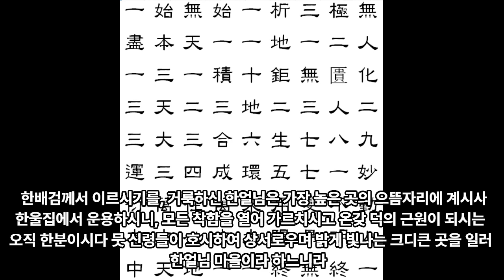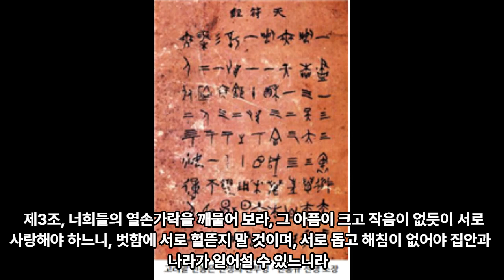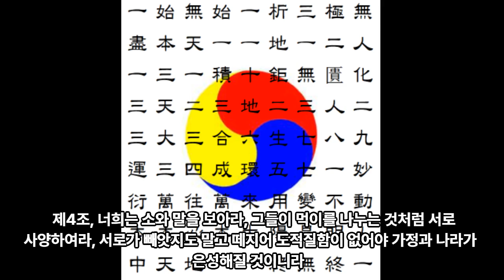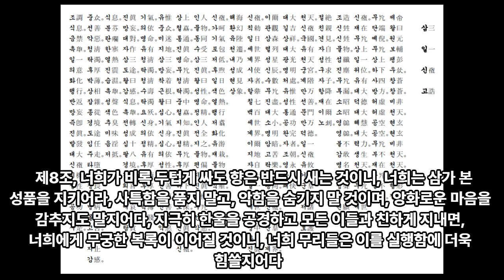12 팔조대고 - 단군 천범 8조 - 대종교 경전 - 시교사 조홍근 올림